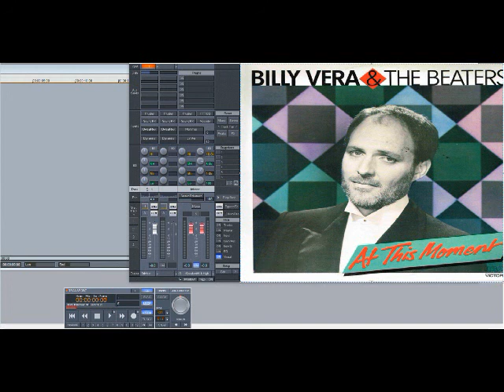Billy Vera & The Beaters – At This Moment (Slowed Down)